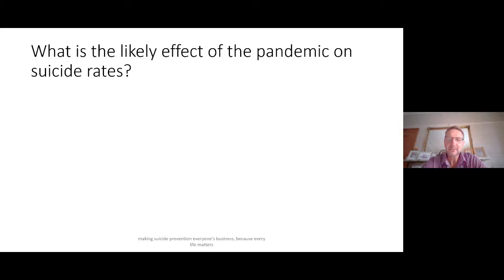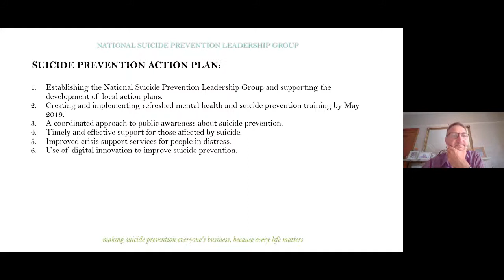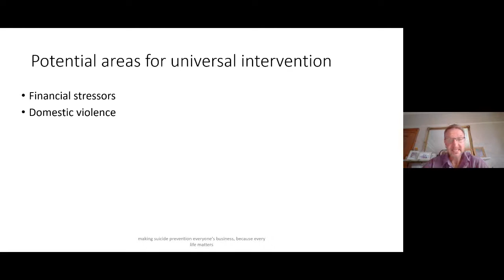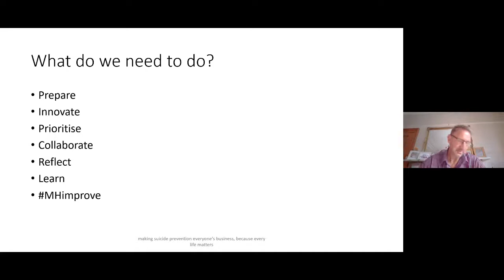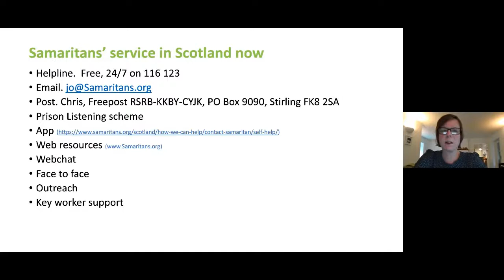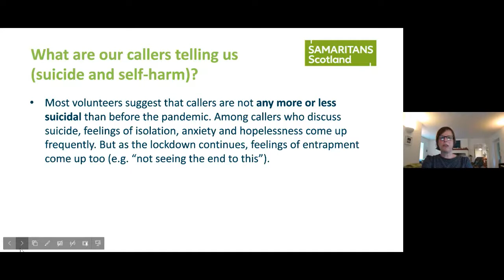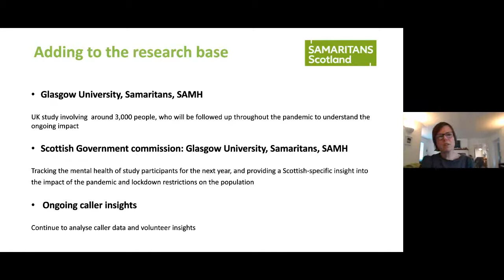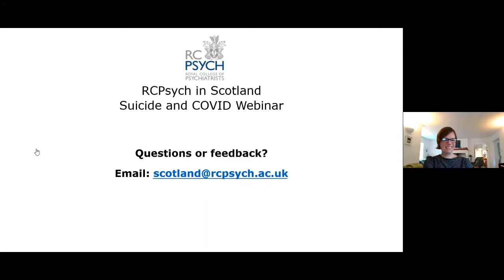RCPsych in Scotland Webinar #2 – Suicide and the COVID-19 pandemic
Led by Dr Jane Morris with presentations from the College’s Suicide Prevention Lead, Dr David Hall, and Samaritans Scotland Director, Rachell Cackett, discussions focus on the impact of the pandemic on incidences of suicide.

The efforts underway or in development to support those who are suicidal are discussed, as well as research on the mental health impacts of the pandemic and subsequent lockdown.